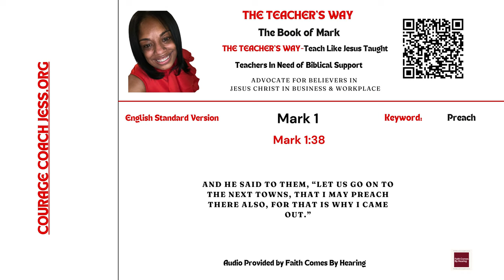The Teacher's Way: Teaching The Way Jesus Taught-The Book of Mark 1:38